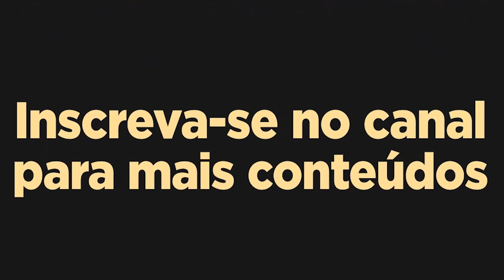ESSA EMPRESA CAIU MAIS QUE VAREJISTA QUE TEVE A LOJA FECHADA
Clique aqui para participar do Intensivão da Liberdade Financeira de 04 a 11 de maio